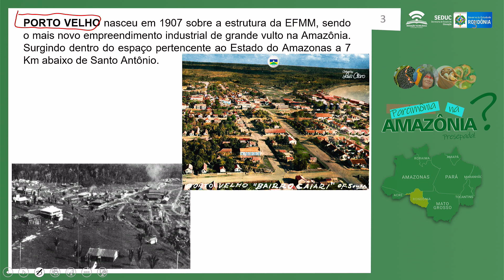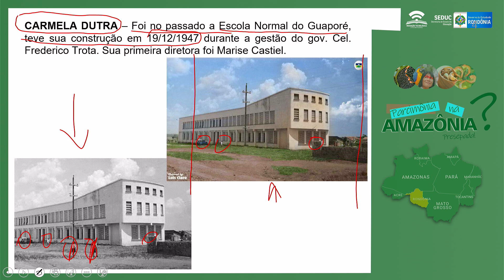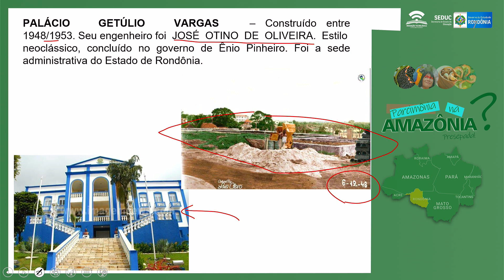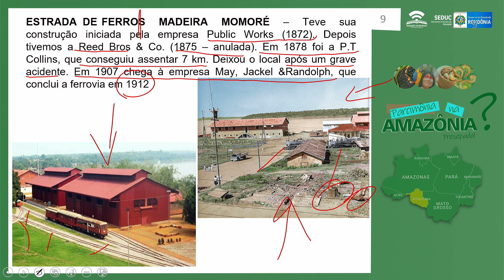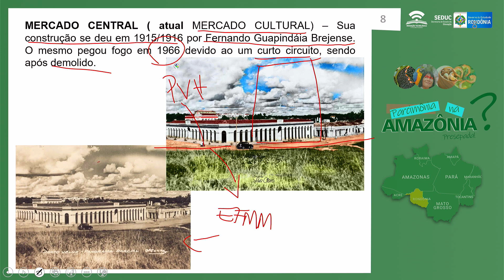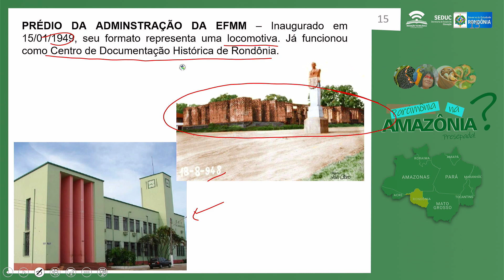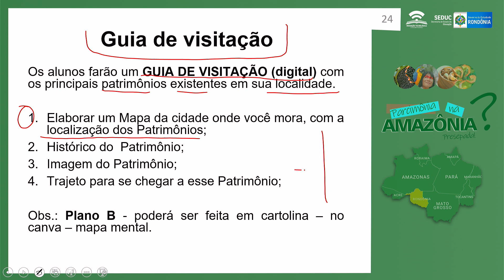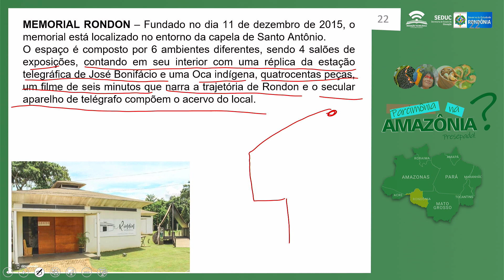AULA 10 E 11 - NOSSOS PATRIMÔNIOS PORTO VELHO - 3° ANO - 2024